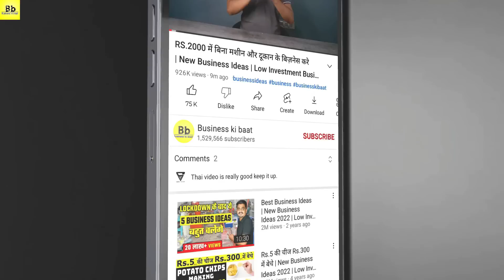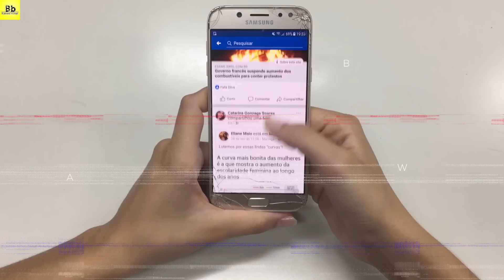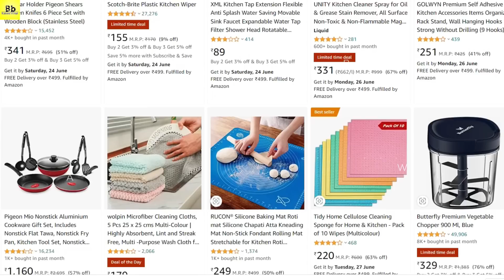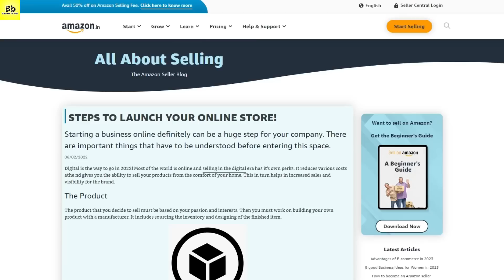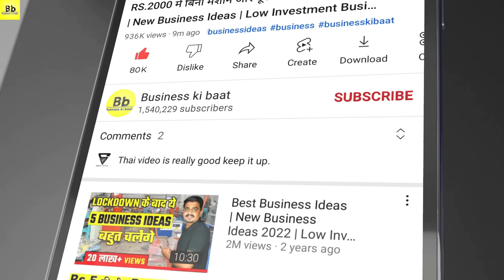सिर्फ 1000 लगाओ 50,000 महीना कमाओ 🔥 New Business Idea 2023, Small Business Idea, Low Investment idea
Title: Best Business Ideas 2023 🔥 New Business Ideas 2023, Small Business Ideas, Low Investment Startup

Dosto agar aap 2023 me New Business shuru karne ki soch rahe ho to aap iss Startup Business Ideas ko low investment me shuru karke high profit kama sakte ho.

Ye Small Business Ideas hai aur low competition business hai jisko aap 2023 me easily start kar sakte ho.

BUSINESS IDEAS FOR YOU.👇🏻

MORE BUSINESS IDEAS :  @businesskibaat2020